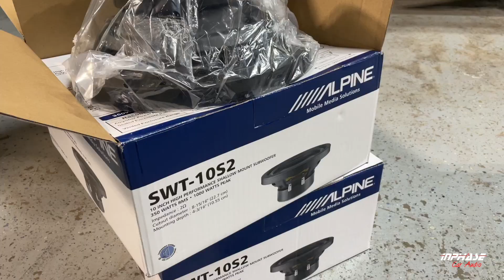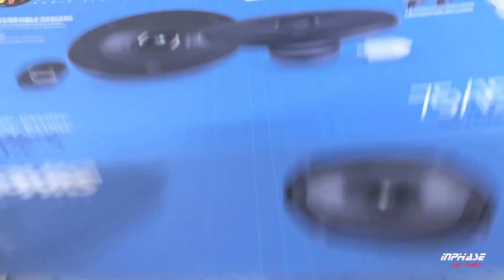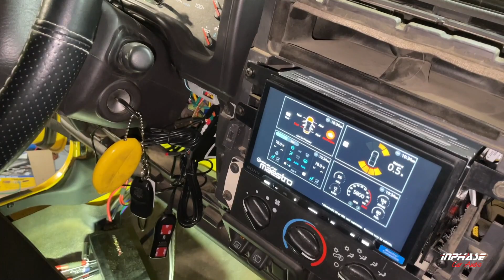TJ Wrangler (Custom Enclosure w/ Speakers and Subs and Storage)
TJ JEEP WRANGLER
Memphis M-Class Speakers
Alpine SWT-10S2 Subwoofers
Rockford Fosgate T1000x5ad Amplifier
Sony XAV-AX6000
Front and Rear DVR Cameras
New Rear Bumper

Custom Subwoofer Enclosure with Storage and Front Speakers